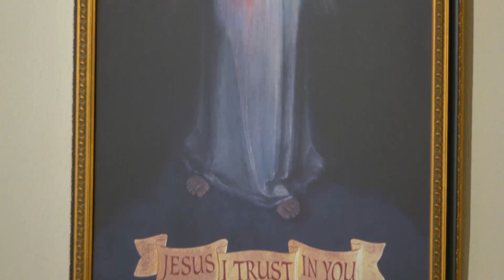Daily Readings and Homily - 2022-06-07 - Fr. Joseph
Weekday